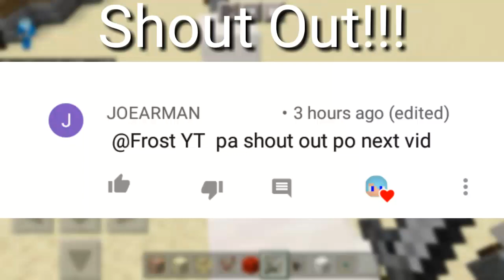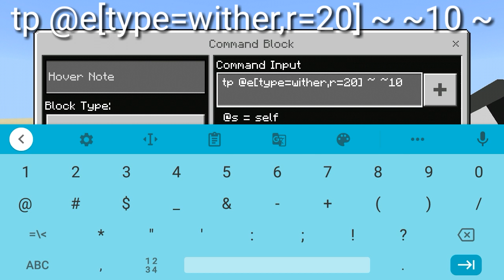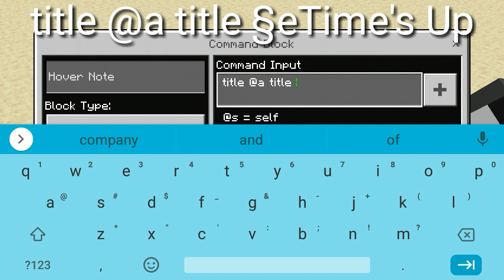How To Make Timer Using Command Block In Minecraft Bedrock/Pocket Edition